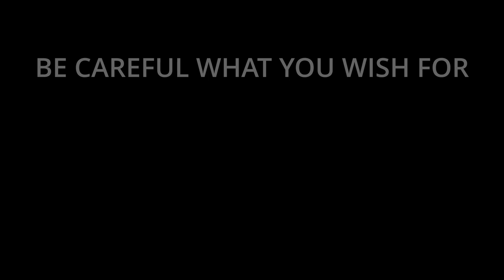(18/25) GTA IV ADVENT ❄️ Cabin Fever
"To Firefly island" The Fat Biker said. While driving a trusty golf cart. 😷

Songs in order:
- Jacksfilms - A Quarantined Qwistmas

MODS:
- GTA IV Enhanced Snow Mod v2.0 from MODDB by Alexkander_
- Realistic Snowfall from GTAinside by Author Flash
- GTA IV/ EFLC Simple Native Trainer V.6.3 from GTAinside by Author Sjaak32